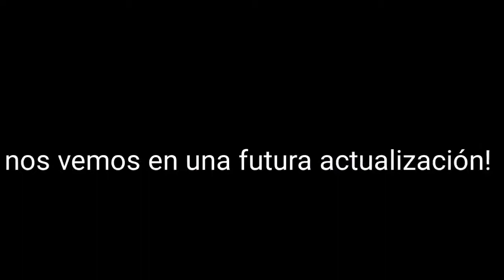los personajes q tengo por ahora